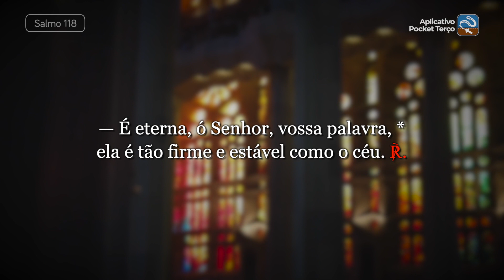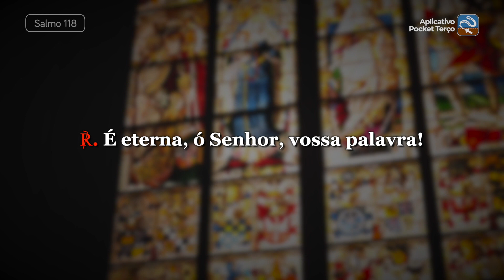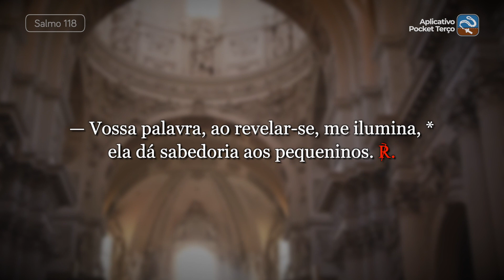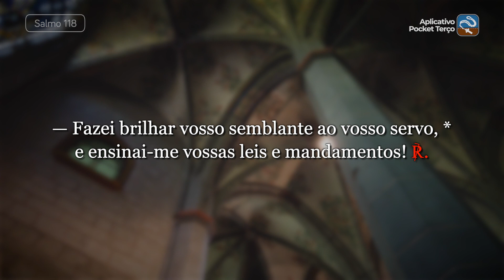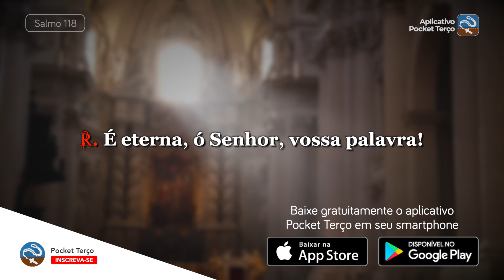Salmo 118 É eterna, ó Senhor, vossa palavra (5ª feira da 32ª Semana do Tempo Comum - Ano I)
℟. É eterna, ó Senhor, vossa palavra!

ela é tão firme e estável como o céu. ℟.

— De geração em geração, vossa verdade *
permanece como a terra que firmastes. ℟.

— Porque mandastes, tudo existe até agora; *
todas as coisas, ó Senhor, vos obedecem! ℟.

— Vossa palavra, ao revelar-se, me ilumina, *
ela dá sabedoria aos pequeninos. ℟.

— Fazei brilhar vosso semblante ao vosso servo, *
e ensinai-me vossas leis e mandamentos! ℟.

— Possa eu viver e para sempre vos louvar; *
e que me ajudem, ó Senhor, vossos conselhos! ℟.